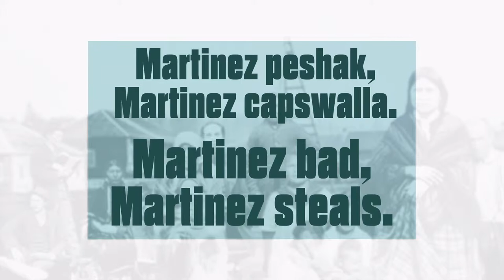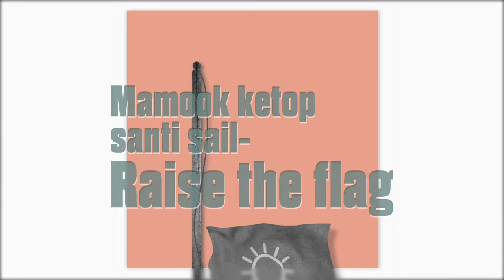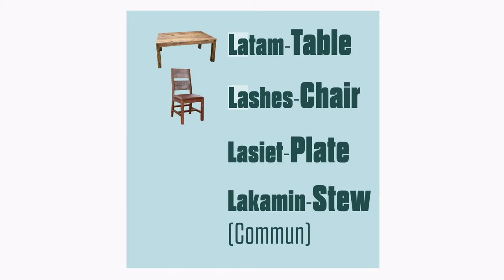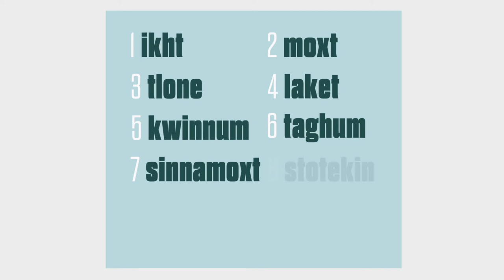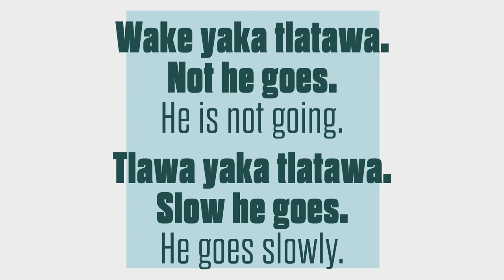Chinook Jargon/Wawa: Can you speak British Columbian Part Two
Chinook Jargon or Wawa is intimately linked with the history of British Columbia. One form of it might even be called British Columbian.

From its roots in the Nootka Jargon catalyzed by the voyage of Captain Cook, it developed in the milieu of the Honorable Hudson Bay Company which governed when proto British Columbia extended down to California and its Capital was Vancouver [now in Washington State]. After the Border Treaty, the Company State and its Wawa speaking people moved north and morphed into what is now British Columbia.

Join in a weekly video learning session hosted Write the Co-ordinator at in Chinook to say why you would like to participate.

Sign our petition/pledge to encourage BC educational institutions to begin teaching Chinook Jargon in schools

Kumtuks is a video blog that shares knowledge and explores new narratives. Some quotes and descriptors have been adjusted for clarity and brevity. If you would like to receive additional commentary and notices and support more videos

Sam Sullivan is a Member of the Order of Canada, a former Mayor of Vancouver, a Cabinet Minister and Member of the Legislative Assembly of British Columbia.